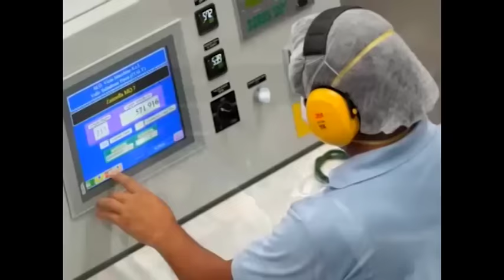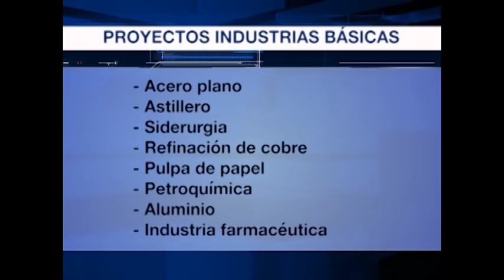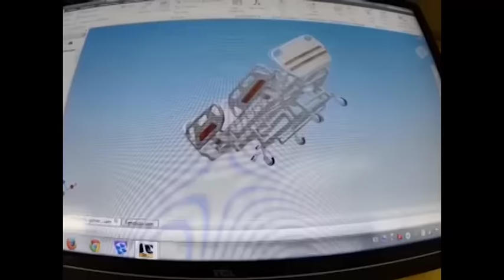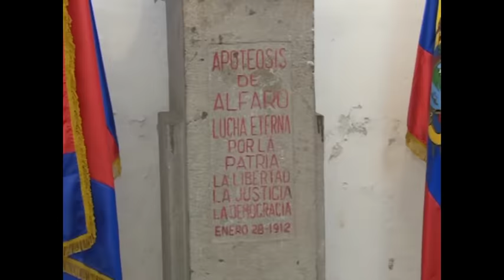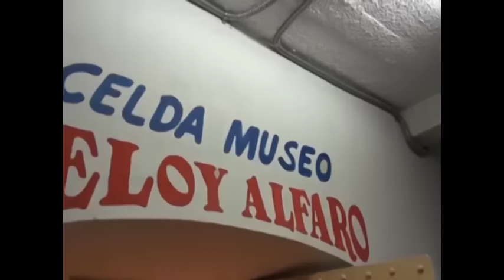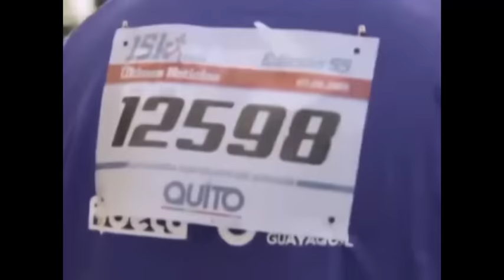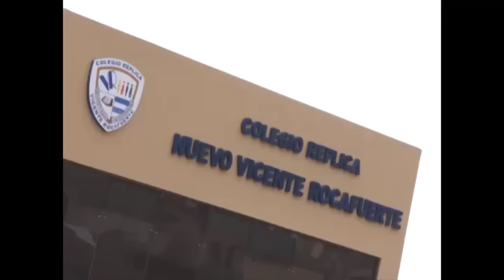Noticiero Ciudadano Nro. 24 primera emisión 25/07/2016